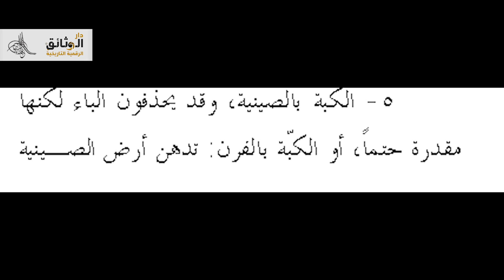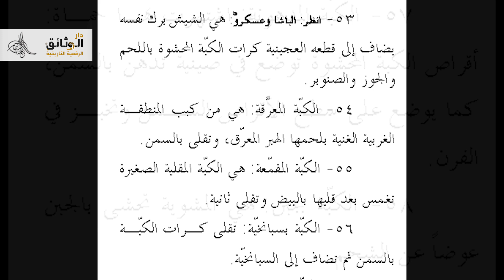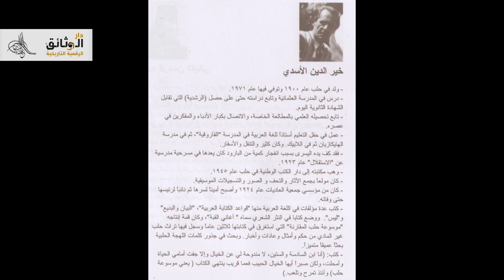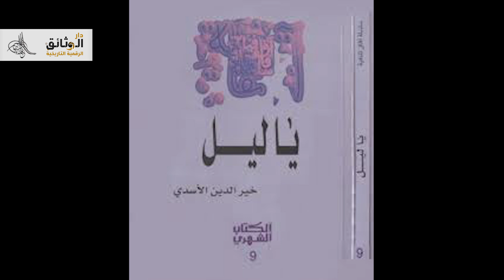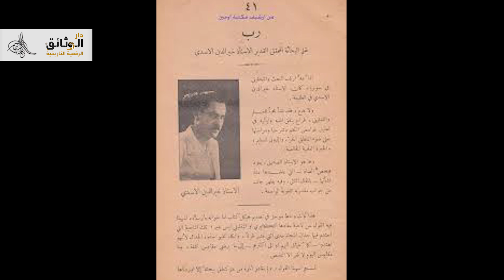بصوت العلامة خير الدين الأسدي- عن أنواع الكبة الحلبية- تسجيل نادر لبرنامج أنت تسأل عن حلب ونحن نجيبك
عبر إذاعة حلب -عام 1962م
في هذه الحلقة الإذاعية النادرة يتكلم العلامة الأسدي عن أنواع الكبب الحلبية التي تجاوز عددها الخمسين نوعا كما يلقي بصوته قصيدة ظريفة تصف سيدة كردية تحمص البذر استعدادا لاستقبال زوجها مساء .
يمكن التعرف على الأسدي بشكل أفضل عند سماع كلماته بشكل مباشر في هذا التسجيل النادر.

من تلميذه  د. ناهد كوسا- إرشيف إذاعة حلب.

دار الوثائق الرقمية التاريخية
تم إطلاق هذا المشروع الذي يعنى بتحويل مجمل الوثائق المذكورة لمحتوى رقمي يسهل بعدها الحفاظ عليها من التلف كما يسهل تداولها وجعلها في متناول أولئك الباحثين حول العالم.
وبهدف الحفاظ على الوثائق التاريخية كالجرائد والمجلات والدوريات ومحاضر الجلسات والوقفيات والكتب النادرة والصور الفوتوغرافية و التسجيلات الصوتية على أنواعها وغيرها من وثائق والتي تشكل كنزاً وثائقياً هاماً ومرجعاً موثوقاً لأي باحث أو دارس لتاريخ حلب خاصة ولتاريخ سوريا ومنطقة الشرق الأوسط عموماً